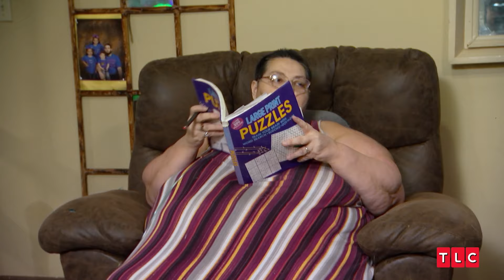Rose's Story | My 600-lb Life | TLC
At age 58, Rose had almost given up and eaten herself to death, but it turned out her family needed her too much for her to go. Now she has more than 400 pounds to lose if she wants to get healthy for them, and she'll do it if it's the last thing she does.

From Season 12, Episode 5, "Rose's Journey"